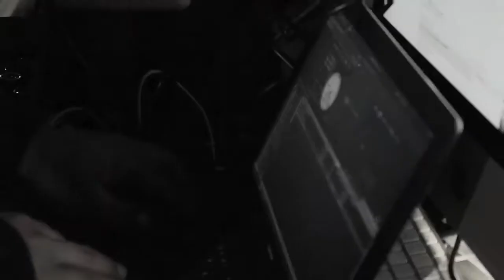Closed Sessions: "So Stupid" Featuring Sir Michael Rocks, Vic Mensa & DJ Babu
Read more and download the full song featuring Sir Michael Rocks and Vic Mensa

From the album, Closed Sessions Vol. 2. Released 8.30.12 feat Action Bronson, Mr. MFN eXquire, Freddie Gibbs, Sir Michael Rocks, Outasight, Raekwon and more.